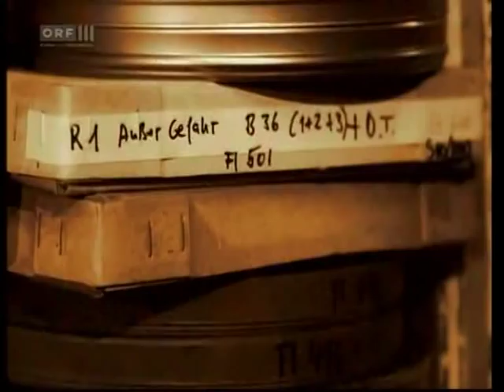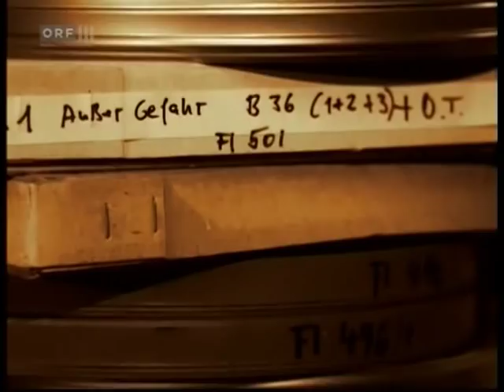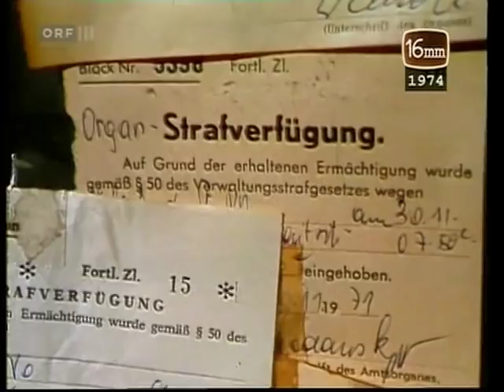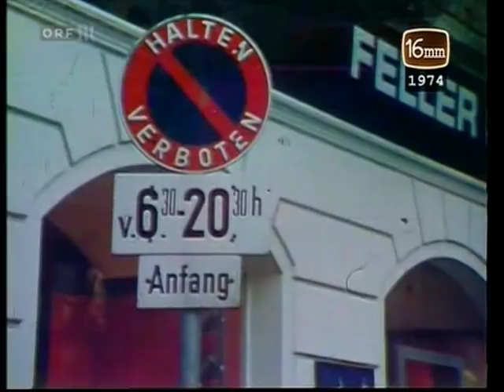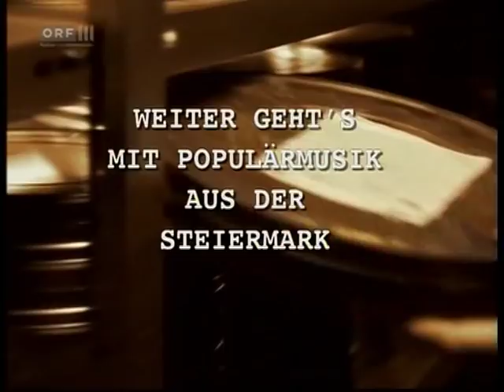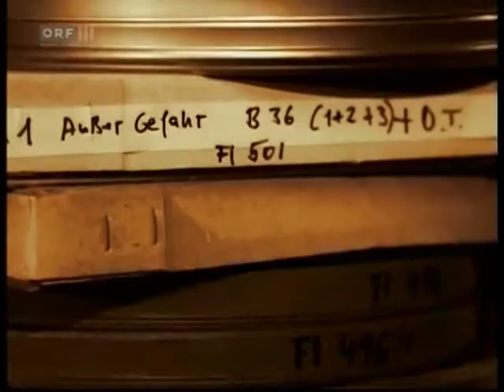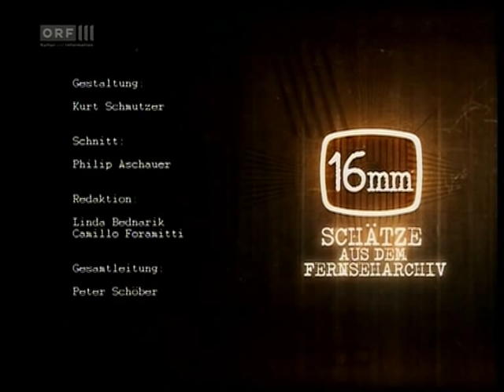16mm - Schätze aus dem Fernseharchiv November 1974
November 1974 © ORF III Ausstrahlungstermin (30. Nov. 2011)